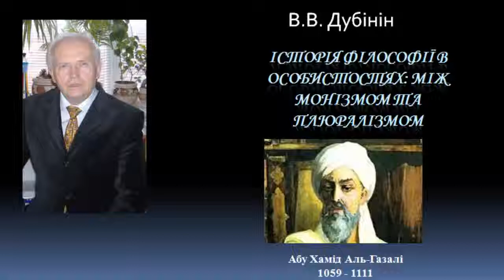История философии Аль Газали History of philosophy by al Ghazali